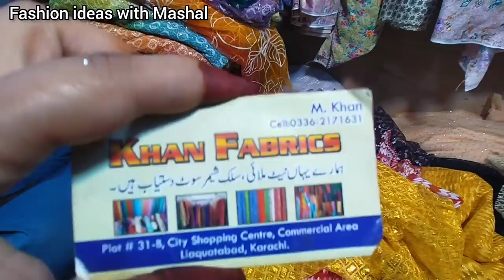Lalukhet Market - footwear, bag,jewelry & fancy suit shopping in local Market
Lalukhet Market - Affordable Shopping | Heels ,bridal lehenga,bedsheets, jewellery,crockery

lalukhet Market Liaquatabad Karachi -maxi,kurti,heels,fancy dresses| local Bazar Pakistan Karachi

Assalamualaikum 😊friends Today I visit lalukhet Liaquatabad market Karachi

Address 👇👇👇
Lalukhet Market Liaquatabad Karachi

Fashion ideas with Mashal

Topic Cover 👇👇
Lalukhet Market
Lalukhet Liaquatabad Market
Bridal Shopping
Cheap Shopping
Maxi
Shararay Ghararay
Bridal Maxi
Heels Sandals & Footwear
net suit
valvet dresses
palachi suit
Mayon dresses
Cheapest shopping
Jewellery
Fancy Jewellery
Low Price Jewelry
Charisma
Bridal maxi
wedding dresses
Winter Shawls
Valvet Suits &Shawls
Lalukhet Market new video
Lalukhet Market Market Karachi bridal dresses
lalukhet maxi dress
lalukhet Market sarees
Lalukhet Market jewellry
lalukhet market karachi
lalukhet market
liaquatabad furniture market karachi
liaquatabad market karachi
liaquatabad karachi
karachi market
wholesale market in karachi
liaquatabad town karachi
liaquatabad
cheap market in karachi
lalukhet market liaqatabad
liaquatabad market
lalukhet liaquatabad market karachi
liaquatabad furniture market
local market